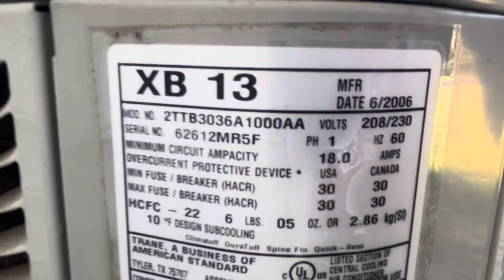January 4, 2024